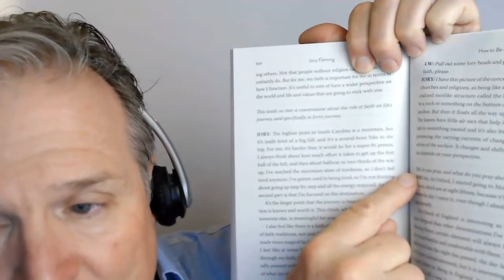"How to Be Human," ch 9, pt 2 (pp 165-170)